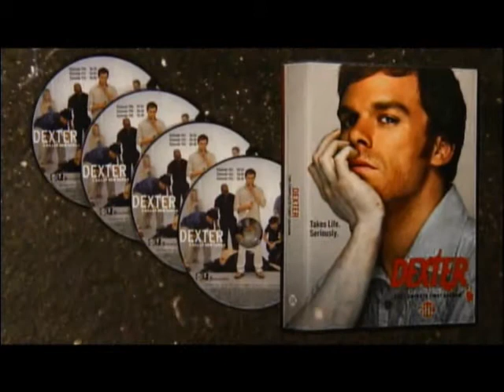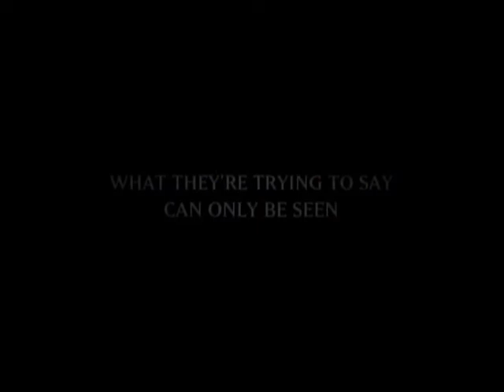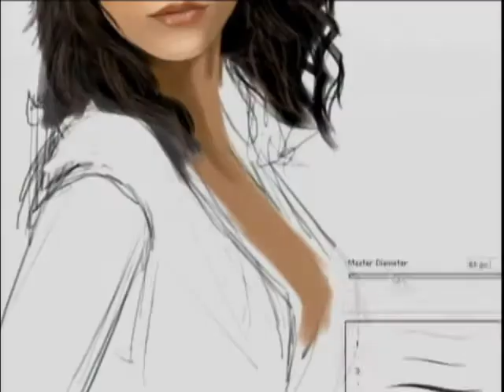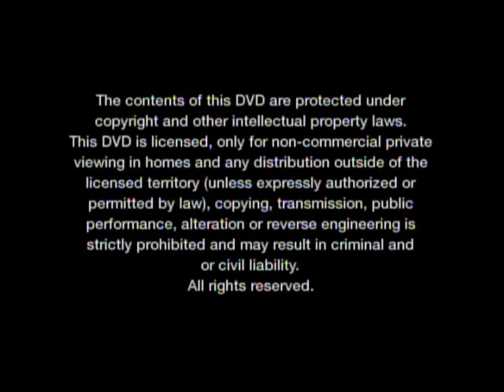Opening To Friday The 13th,The Series:The 2nd Season 2009 DVD (2016 Reprint)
NO COPYRIGHT INFRINGMENT INTENDED! Here's The Order:
1.CBS DVD Logo (With Menu Option)
2.Dexter:The Complete 1st Season Trailer
3.Twin Peaks:The Definitive Gold Box Edition Trailer
4.Ghost Whisperer:The Complete 2nd Season Trailer
5.Warning Screen
6.DVD Menu